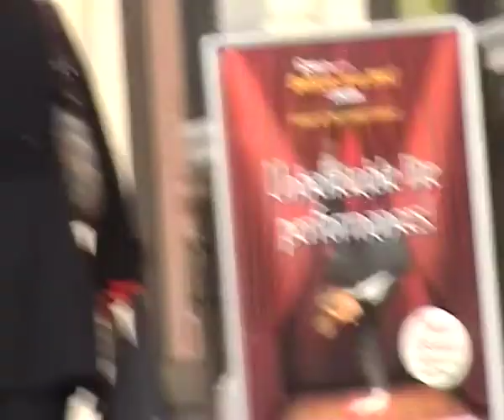CYoga - Picca. Circus - VIII - The CYoga play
Many thanks Trish for filming beautifully and Paul for stunning photography xxxx

Now
Release date now ..now..now

CYoga is brilliance in any situation. With no boundaries it is all my/ your domain. With heels together I ballerina with lotus legs I yogi. The beauty of the body allows one all.

Company Overview CYoga is Grace. An integrated and interactive art that shows the essence of yoga beyond style. CYoga can be seen as yoga, a dance and/or martial artistry.

This allows one (all). This is it.